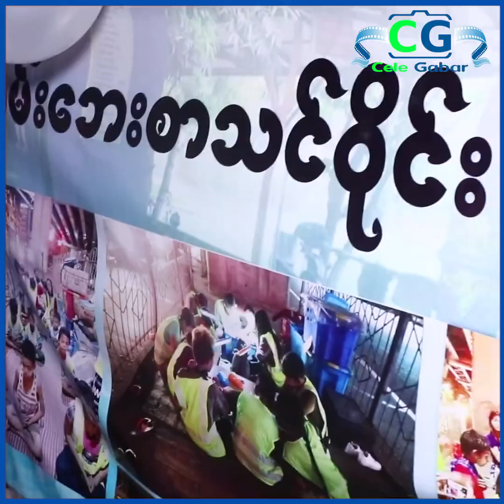လမ်းဘေးစာသင်ဝိုင်းက ကလေးငယ်တွေကို အလှူငွေတွေပေးအပ်ပြီး သီချင်းဆိုပေးခဲ့တယ်